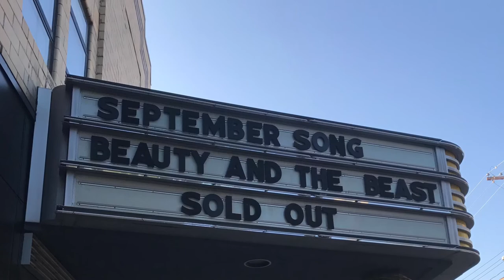Beauty and the Beast Closing Night